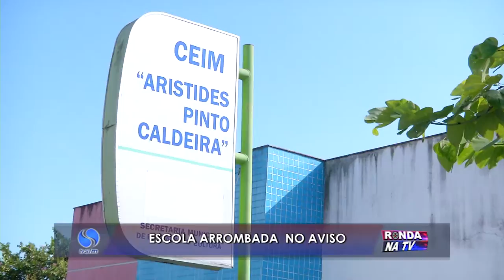Escola do Aviso é arrombada